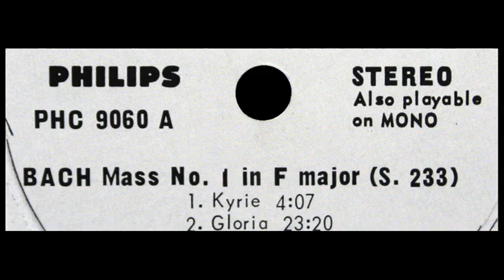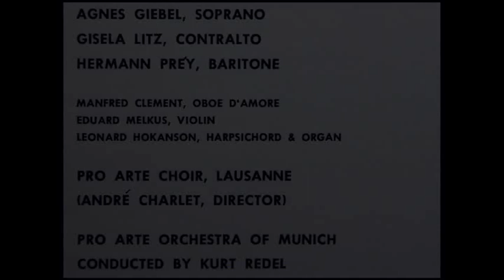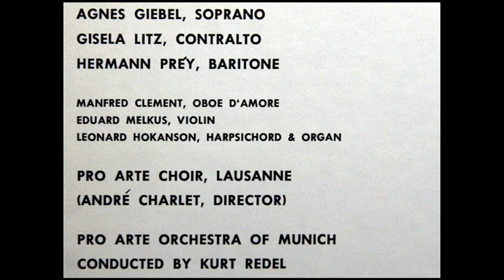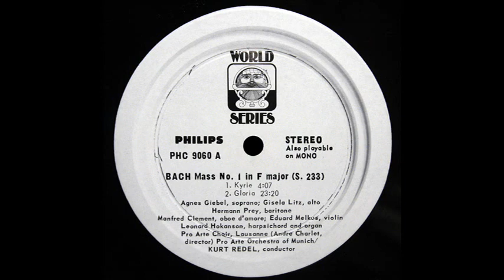JS Bach / Hermann Prey / Agnes Giebel, 1964: Mass No. 1 in F Major BWV 233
Kurt Redel leads the Munich Pro Arte Orchestra.

Hermann Prey (Berlin, 11 July 1929 – Krailling, 22 July 1998) was a German lyric baritone, who was equally at home in the Lied, operatic and concert repertoires. His American debut was in November 1952, with the Philadelphia Orchestra and Eugene Ormandy, and his American recital debut took place in 1956, at New York's Carnegie Hall. As a Lieder singer, he was a gifted interpreter of Schubert, including his song-cycles Die schöne Müllerin and Die Winterreise and the collection of songs Schwanengesang, as well as of Robert Schumann, Richard Strauss and Gustav Mahler.

Agnes Giebel (10 August 1921 – 24 April 2017) was a German classical soprano. She was born in Heerlen, in the Netherlands, where she lived the first years of her life. She studied at the Folkwangschule in Essen and made her first public appearance as a singer in 1947. Her career lasted until the 1990s during which she established a wide-ranging discography. Giebel's repertoire consisted predominantly of sacred works of music such as cantatas, oratorios, passions, and masses and was considered[who?] to be one of the greatest Bach singers of her generation. As an interpreter of lieder she often performed with the pianist Sebastian Peschko. She was also known for her performance in Beethoven's Ninth Symphony under the direction of Otto Klemperer.